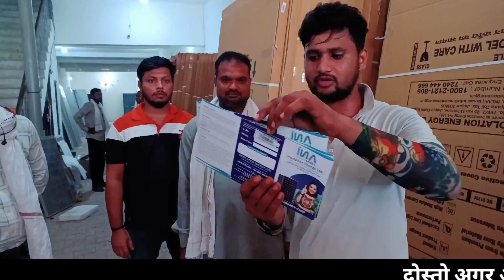10HP सोलर सिस्टम से चलेगी आटा चक्की स्पैलर पॉलीशर धान मशीन सब कुछ चलेगा सोलर पैनल से 9साल के बाद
5HPROTOSOLsurface pump#